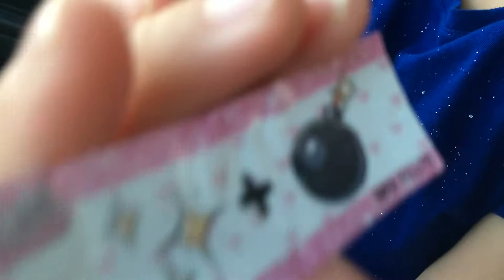Opening a rare LOL Surprise Doll!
After a bad day at a friends house where Juliette didn't have a good time because her friend and her friends older sister started picking on Juliette and being mean to her, I thought I would cheer her up and get her an LOL Doll because they are her favorite! She got MC Swag! Don't mind the crazy hair...Juliette decided to give herself some bangs.